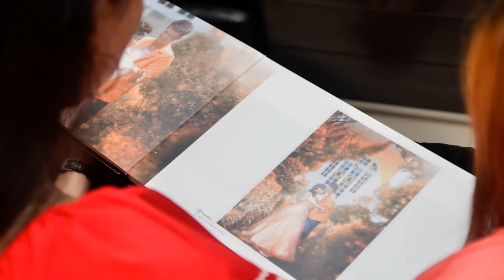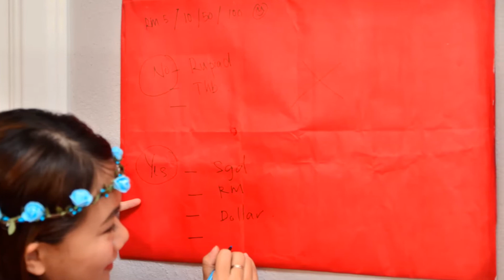26 April, 2015 Morning